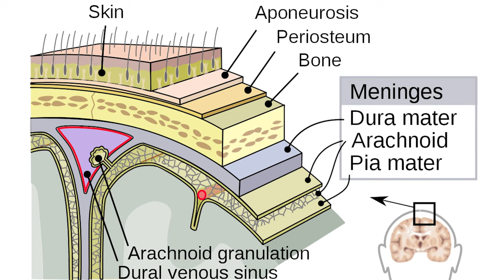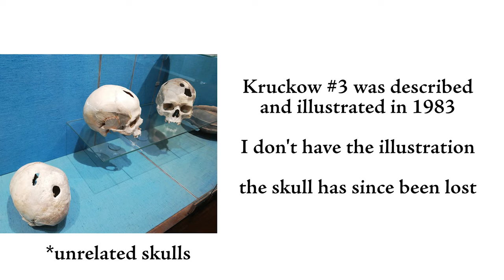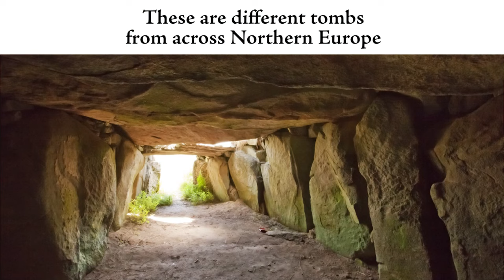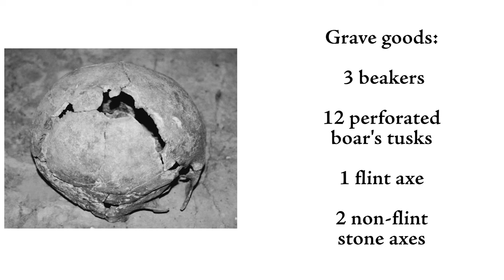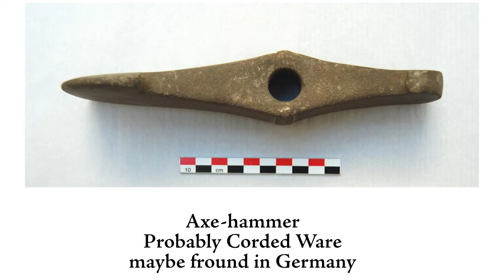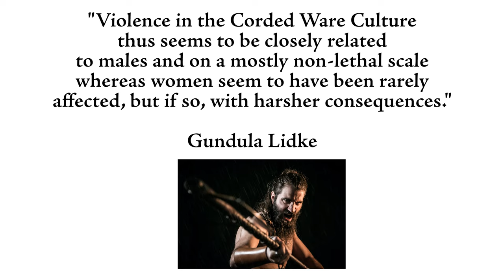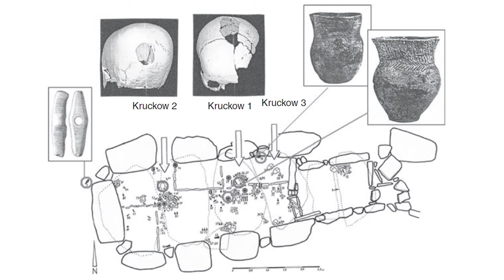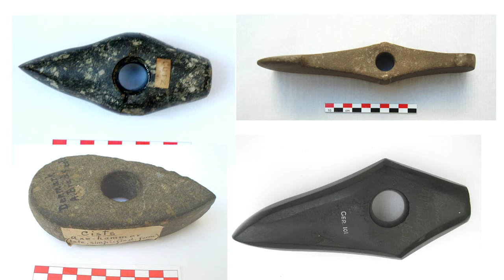Are These Skulls Evidence of Bronze Age Brain Surgery?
Trepanation (trepanning) was a kind of ancient medical surgery practiced in the Early Bronze Age of Northern Europe.

You might be familiar with the famous trepanation of skulls in the Americas, specifically trepanning in Mesoamerica and most famously perhaps in the Andes but trepanning is seen throughout Neolithic Europe too and continues into the Bronze Age and beyond.

A number of trepanned skulls were discovered in the megalithic tombs of the Neolithic peoples of northern Europe and were long assumed to belong to the people who built them.

New evidence shows that isn't the case and they are from a later period. So who do they belong to and what can it tell us about violence, medical practices and ancient surgery in Early Bronze Age Europe?

*My Books*

*My Links*

*Music*

*Sources*

Sticks, Stones, and Broken Bones: Neolithic Violence in a European Perspective - Edited by Rick J. Schulting and Linda Fibiger ➜
Earliest Animal Cranial Surgery: from Cow to Man in the Neolithic:

--- Bronze Age Warfare series ---